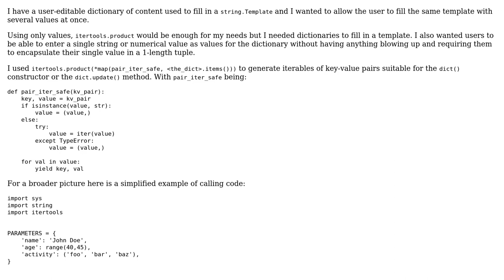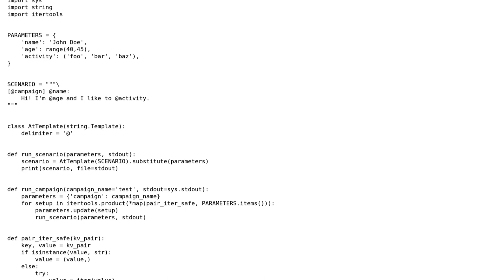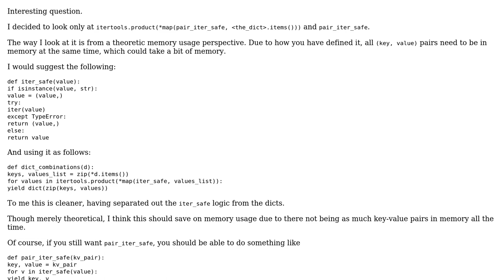Code Review: Convert a dictionary of iterables into an iterator of dictionaries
With thanks & praise to God, and with thanks to the many people who have made this project possible! | Content (except music & images) licensed under CC BY-SA | Music | Images & others | With thanks to user Sjoerd Job Postmus user 301_Moved_Permanently and the Stack Exchange Network Trademarks are property of their respective owners. You are responsible for your own actions.